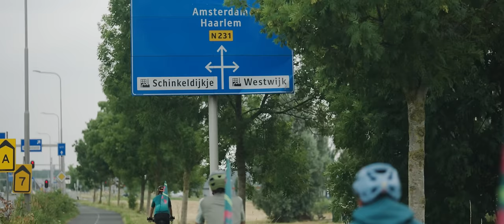Manu Delago - From the Alps to the North Sea (feat. Isa Kurz)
From the Alps to the North Sea

Written by Manu Delago & Isa Kurz

ReCycling Tour 2023
Innsbruck (Austria) - Amsterdam (Netherlands)
1-28 June 2023
1425km on bicycles
16 concerts on the way

Band & Crew:
Manu Delago  - Handpan, drums, team captain
Isa Kurz -  Vocals, violin, piano, road DJ
Alois Eberl - Trombone, supplies
Lukas Froschauer - Sound engineer, team doctor, navigator
Simon Schindler - Lights & solar engineer
Simon Rainer & Simon Reithofer - Photo & cinematography

Partners:
Tirol, Innsbruck, Hinterher Bike Trailers, Raiffeisen Tirol, Tirol2050, Vaude, KTM.